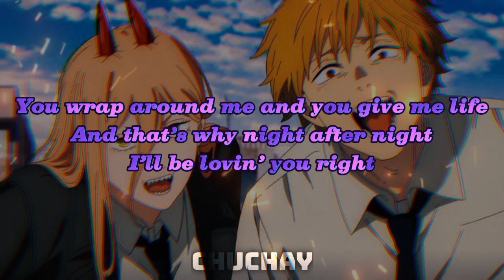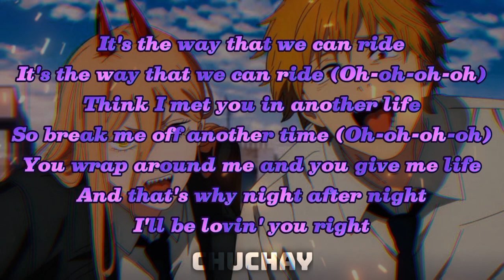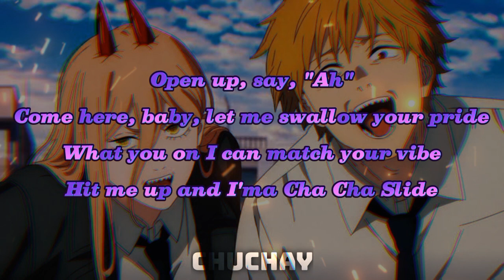Seven lyrics by Jung Kook